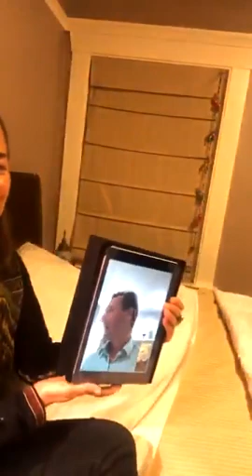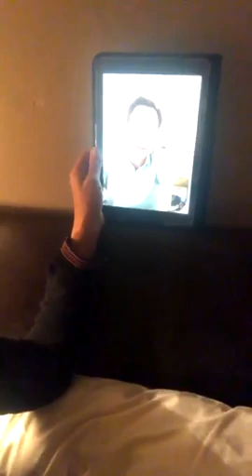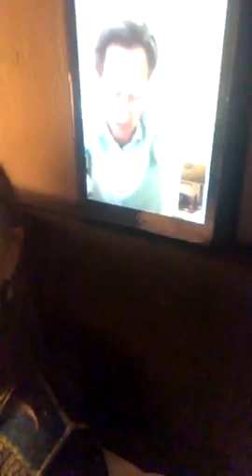04-26-22 pm Tuesday - Eleven Eleven with Jenna Mammina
Dr. Andy Rader returns